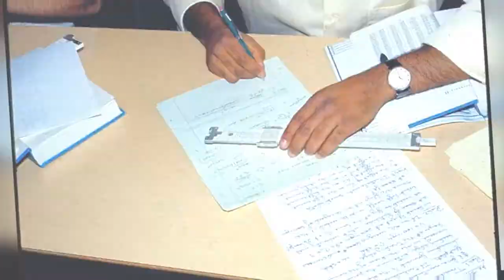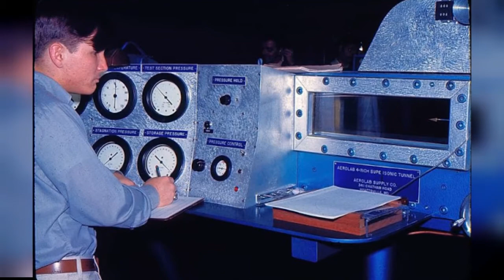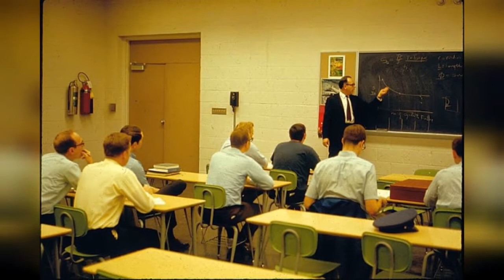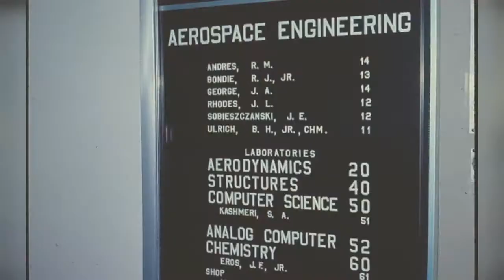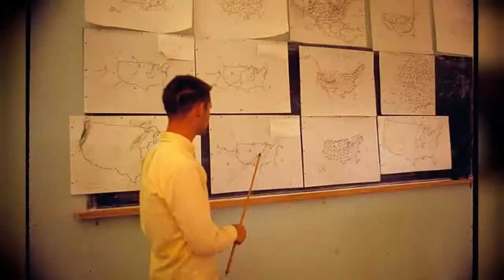Amazing Color Photos Document Memories From Parks College, St. Louis In 1969 !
Parks College of Engineering, Aviation and Technology is a college within Saint Louis University.

Founded by Oliver Parks in 1927. Parks Air College was America's first federally certified school of aviation, holding the FAA Air Agency Certificate no. 1. Oliver Parks bought 100 acres in East St. Louis in 1928, and built five buildings the same year. By 1929 Parks operated 35 TravelAir trainers with an enrollment of 600 students.

Now known as Parks College of Engineering, Aviation, and Technology, it is a modern, growing, active part of the university.

These amazing photos from Saint Louis University Libraries Digitization Center that documented various activities of faculty, staff, and students engaged in study, classroom activities and recreation in 1969.

Walking to class

Welcome National Intercollegiate Flying Association (NIFA)

Academy bugler

Aerolab 4-inch supersonic tunnel

Aerospace Engineering Directory

Aviation fuel storage tanks

Ben Abell, Professor of Science and Mathematics-Meteorology

Bi-state Parks Airport

Catherine Warren handling communication for Parks College

Chemistry class

Cherokee plane a ready to take flight

Cherokee plane damage report

Class in the lab

Classroom entry

Commencement ceremony address in progress by president Paul Reinert

Computation Science

Computer science entry

Don Shields exhibiting Lunar Excursion Module (LEM) atop Saturn

Dorm room

Engineering exam

0:00 - Intro

?sub_confirmation=1
❤️About Us❤️